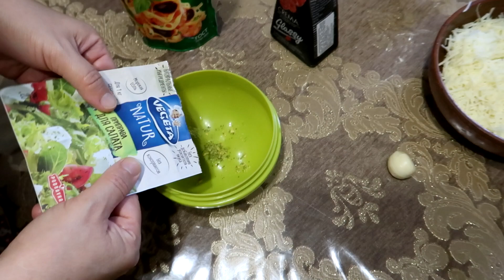VLOG: рецепт "Цезаря"+любимая заправка|У меня новая любовь|Мелкие посылки с Aliexpress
✔Оформи карту дебетовую Тинькофф по ссылке и пользуйся плюшками , кредитную карту